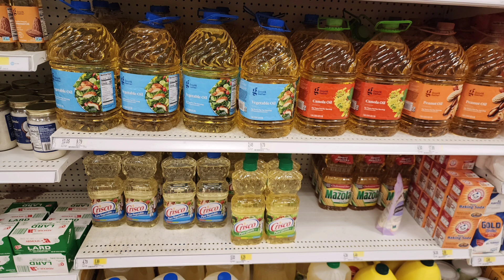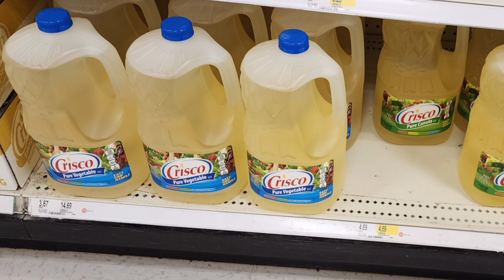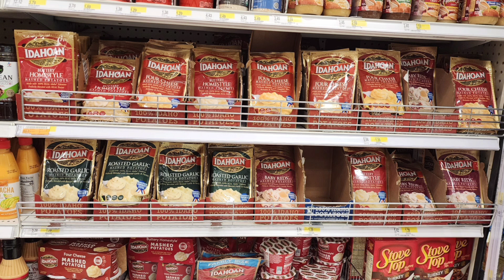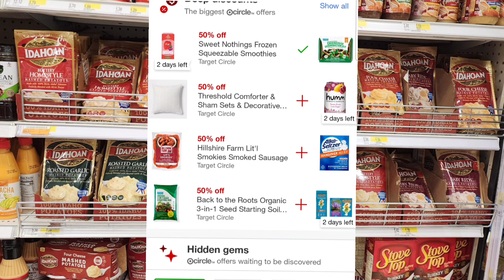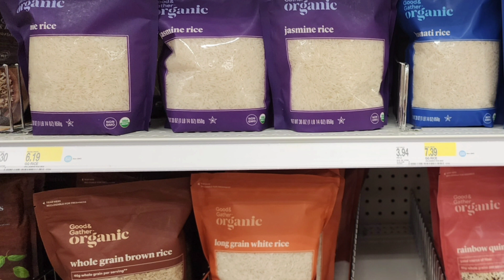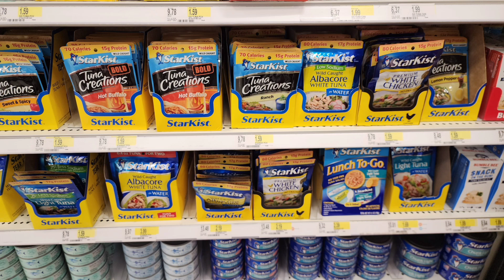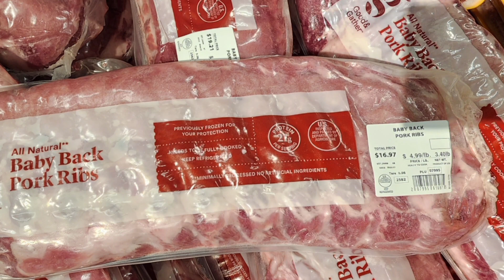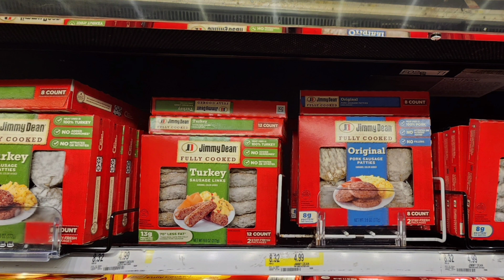PREPARE For This Global Shortage | Food Shortage UPDATE & Empty Shelves REPORT!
Food Shortages & Empty Shelves SEEN In Grocery Stores Documented & Shared!! Be Prepared For This Global Shortage To HIT Everywhere Very SOON!!

Stay Prepped
Stay Blessed
Stay Safe

Thank you guys sooooo much for the support 🥰🥰🥰🥰🥰🥰🥰🥰 🥰🥰🥰🥰🥰🥰🥰🥰

 played.